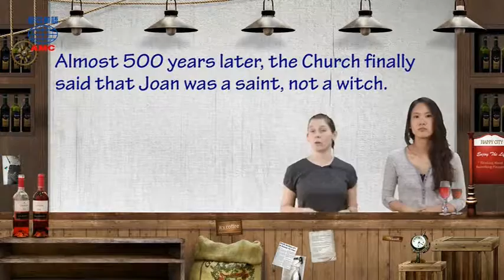2017年3月號Unit4-3【聖女貞德—一個女英雄的故事】-課程講解2